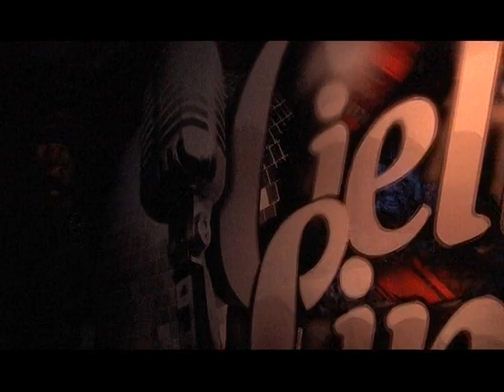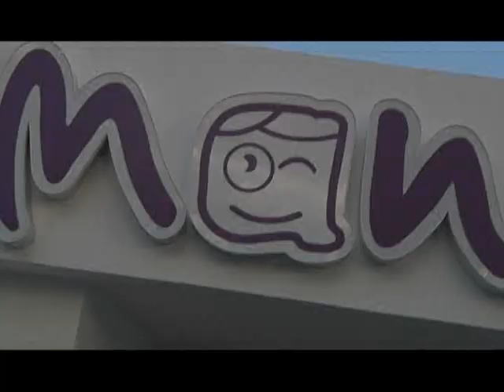Al Virote con las Promesas Tapatias de la NFL